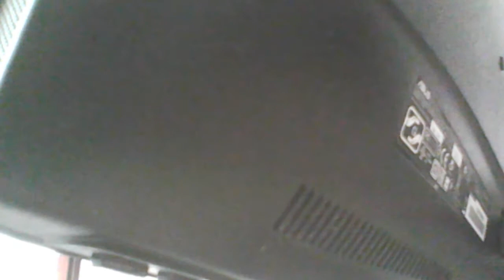FACE REVEAL :(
You wanted it so that's it!